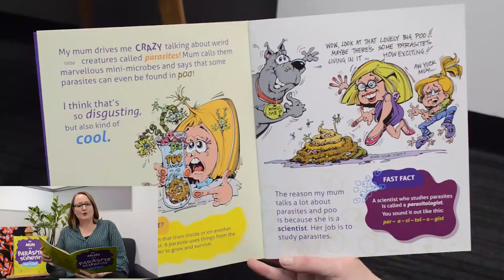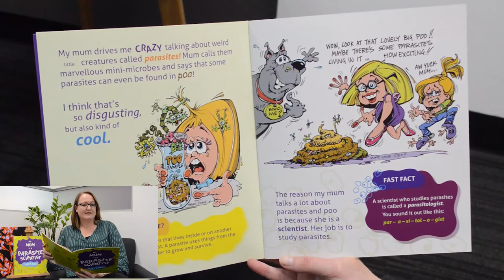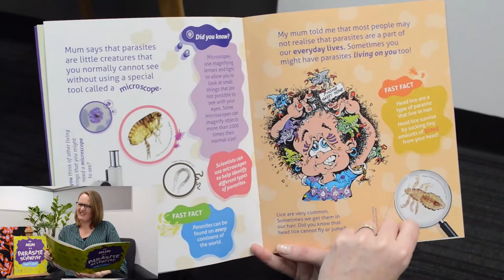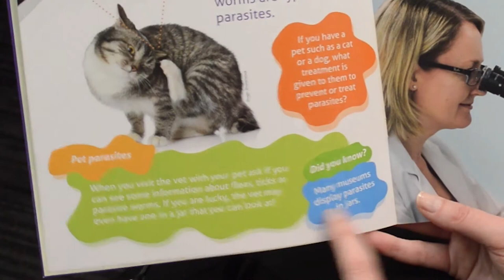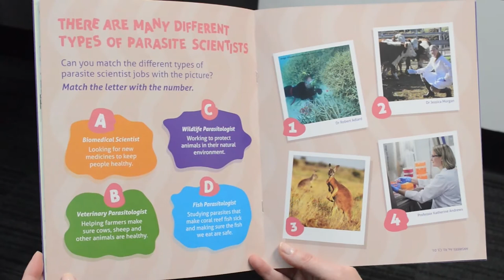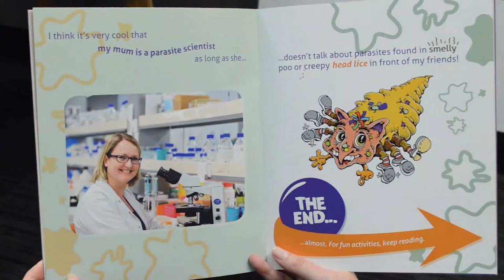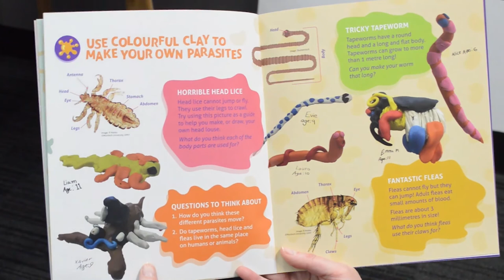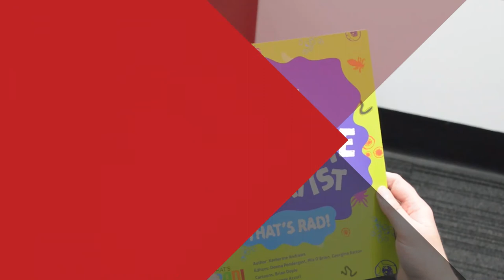Stories for budding scientists – That’s RAD! Science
My mum is a parasite scientist. That’s RAD! Join Professor Kathy Andrews from Griffith University as she tells stories of the amazing and sometimes weird world of parasites and about the jobs of scientists who study them. You’ll find out about parasites that can be found in poo, head-lice and, Kathy's favorite, malaria parasites. You’ll also hear about interesting facts, see funny cartoons and photos and be given some ideas for hands-on activities to do at home or in the classroom.